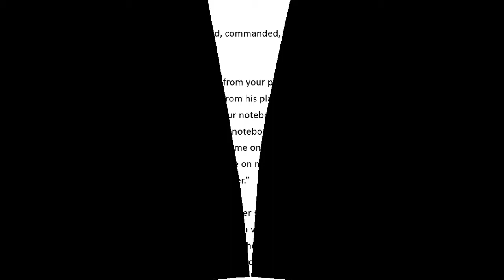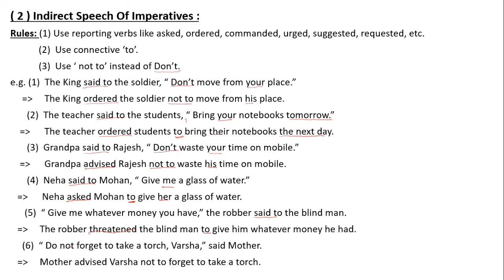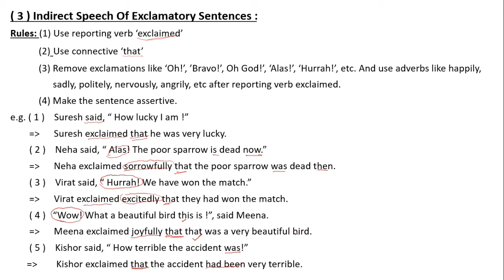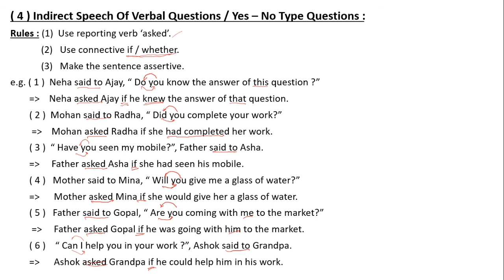Direct Indirect Speech. Part - 2nd.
This video Contains Direct Indirect Speech.